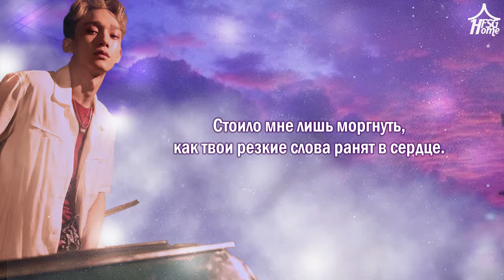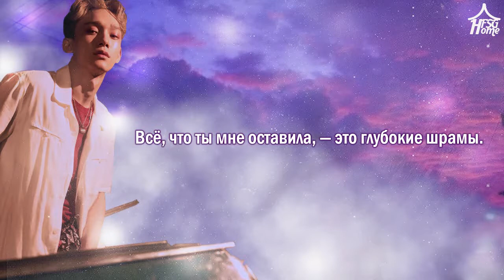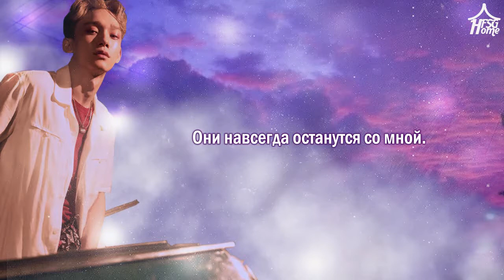EXO — Going Crazy рус саб